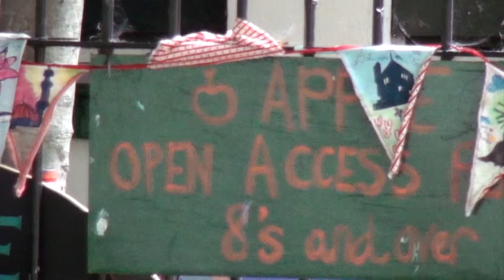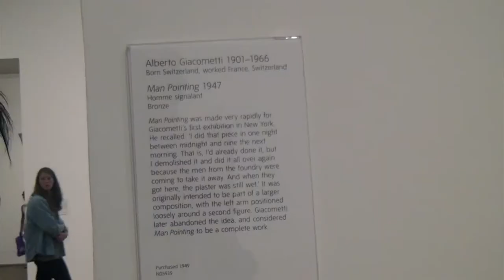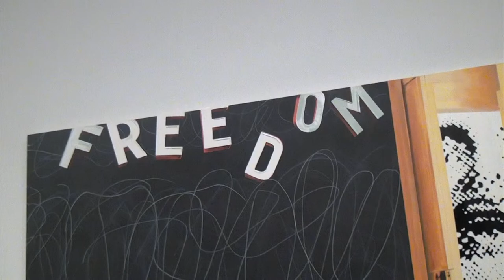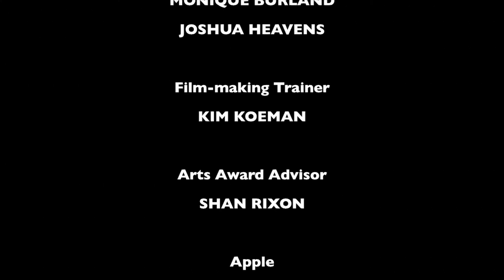Take Me to Tate, Olympic Special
Young people interview members of the public to see how the Olympics has influenced their visit to Tate Modern.